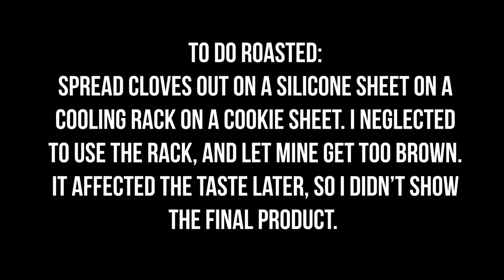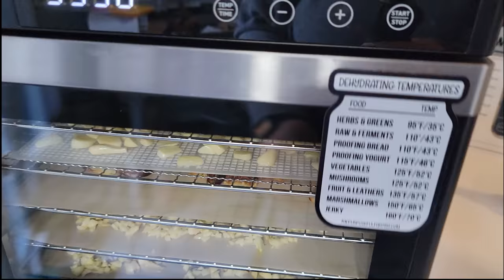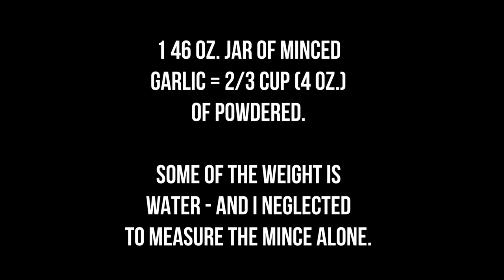Dehydrate the Best DIY Garlic Powder! + Hacks for making it in bulk, faster!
You can make the best tasting, better than storebought diy garlic powder from homemade dehydrated garlic! And I share a few ways to help you hack the process to get it done in bulk, even faster!

TEMPERATURE MAGNET/STICKER

TIMESTAMPS
0:00 Best Tasting Garlic Powder
0:25 3 Hacks to save time
3:45 How to Dehydrate Garlic
10:10 Why does garlic turn blue?
13:26 How to Condition Garlic
14:58 DIY Garlic Powder